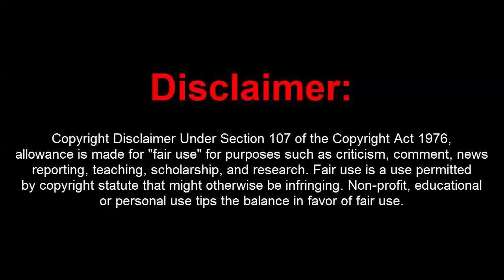GTA 5 Online 1.42 NoSafe Menu w/ External Hacks(Undetected)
[DOWNLOADS]

[CREATOR: ]

Controls:
* = OPEN

[MUSIC]